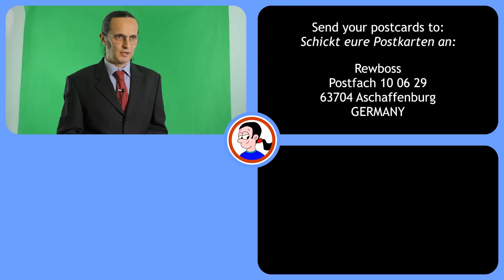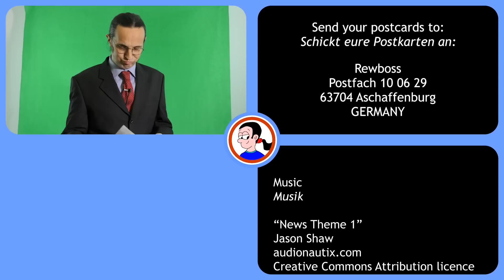The decree that ended democracy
On 27th February 1933 the Reichstag Building caught fire; the following day, citing an imminent Communist coup, the government issued a decree suspending many important constitutional rights. This was an important step in the Nazi takeover of Germany, so how could that happen, and was it even legal?

Chapters:
0:00 The headlines tonight
0:34 The Reichstag in flames
1:34 The suspect
2:22 The decree
3:07 Suspended articles
4:34 Is it legal?
5:32 Extra background details

Send letters and postcards to:

Rewboss
Postfach 10 06 29
63704 Aschaffenburg
Germany